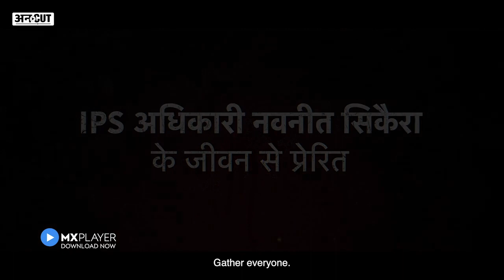कौन हैं IPS नवनीत सिकेरा जिनके जीवन पर आधारित है Web Series भौकाल | Bhaukaal 2 on MX Player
[Partnered]
MX Player पर स्ट्रीम हो रही वेब सीरीज भौकाल 2 उन सच्ची घटनाओं पर आधारित है जिसने पश्चिमी उत्तर प्रदेश के शहर मुजफ्फरनगर की तस्वीर हमेशा के लिए बदल दी. उस मुजफ्फरनगर की, जिसे कभी उत्तर प्रदेश की अपराध की राजधानी कहा जाने लगा था और जिसका हर गांव किसी अपराधी के नाम से जाना जाता था. लेकिन उस शहर में एक IPS ऑफिसर आया, करीब 15 महीने तक रहा और फिर उसने ऐसा कमाल किया कि पूरा इतिहास ही बदल गया. उस IPS ऑफिसर का नाम है नवनीत सिकेरा, जिसके मुजफ्फरनगर में रहने के दौरान अपराध के खात्मे पर आधारित कहानी है MX Original Series Bhaukaal 2.